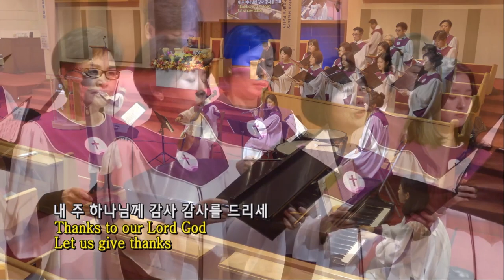주께 감사와 찬송을 드리세 [Let us praise a joyful song with Thanksgiving]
주께 감사와 찬송을 드리세 [Let us praise a joyful song with Thanksgiving] - 호산나성가대
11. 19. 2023 주일예배